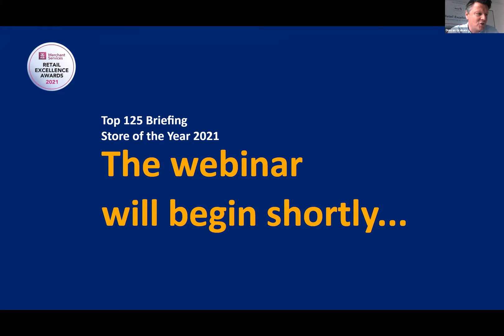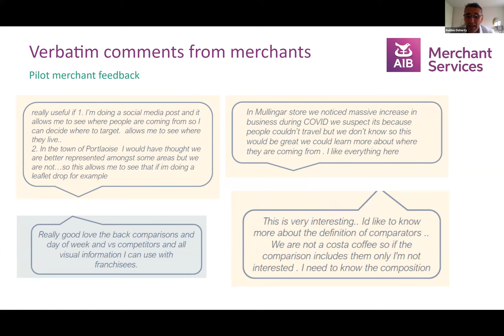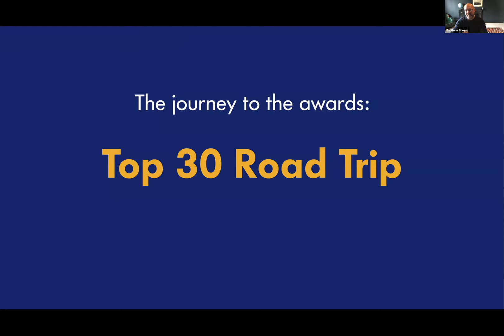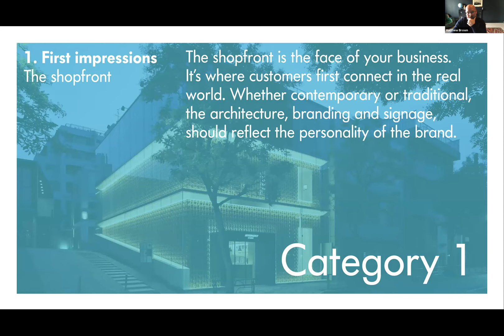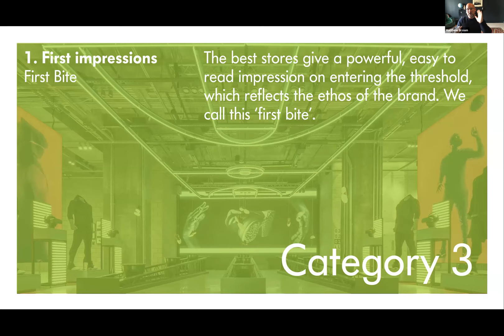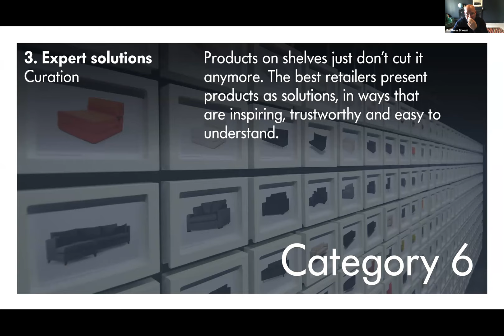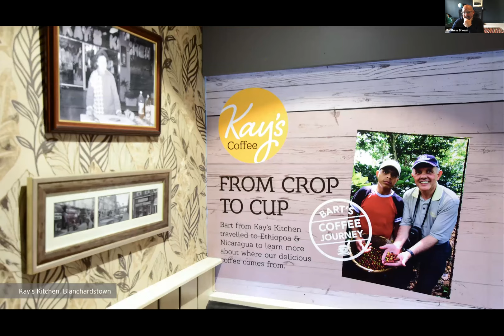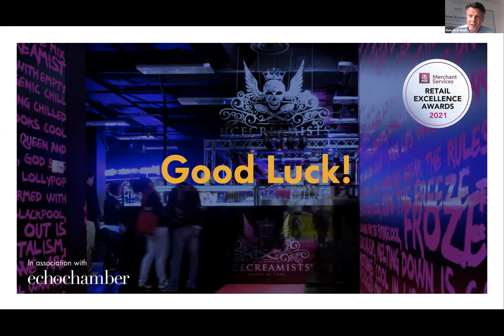Defining Retail Excellence with retail futurist Matthew Brown of Echochamber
Matthew shows us what’s trending in the world of retail right now, what to look out for and what is coming down the line. This webinar is a must-see for the Top125 retailers moving forward to Phase2 of the AIBMS Retail Excellence Awards, but will certainly benefit everyone.